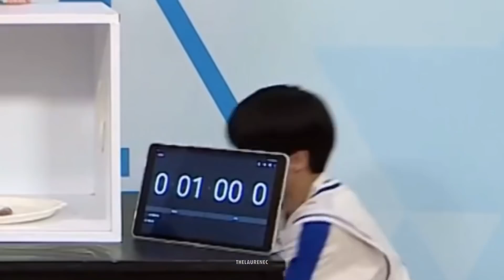YOHAN BEING HIMSELF | PDX101/ PRODUCE X 101 (프로듀스 X 101)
PRODUCE X 101 (프로듀스 X 101) Kim Yohan (김요한) Being Himself

CLIPS FROM: PDX101 Ep. 1, Apple game with Song Yuvin, bounce game, I*zone reaction, random/hidden box, introduction.

PDX101 crack, PDX101 MEMES AND COMPILATION, Get to know/ guide to, Just PDX101 Things. PDX101 Crack/ Humour/ Crackhead/ Funny Moments.